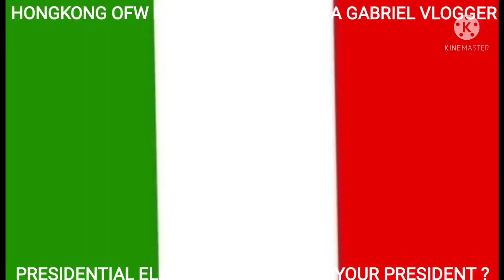INTERVIEW KAY SANDRO MARCOS, NA PAKA TALINONG SUMAGOT,LIKE HIS FATHER